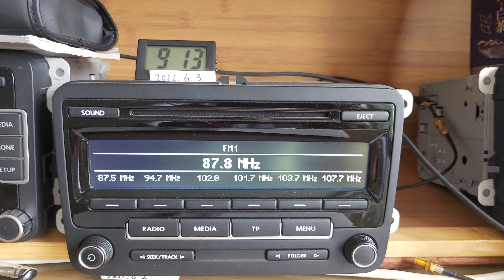2022.0603央广香港之声，深圳